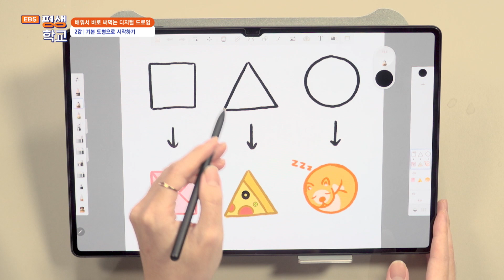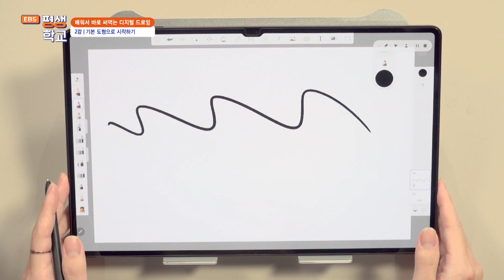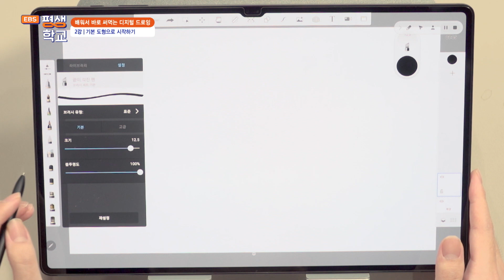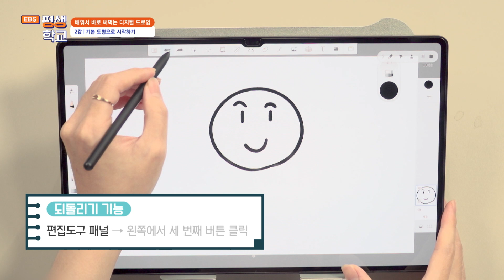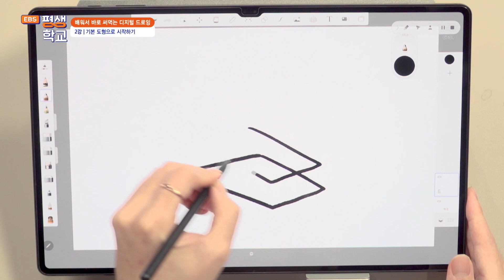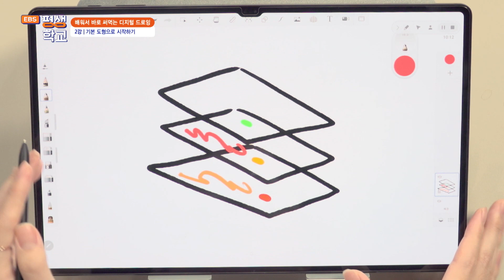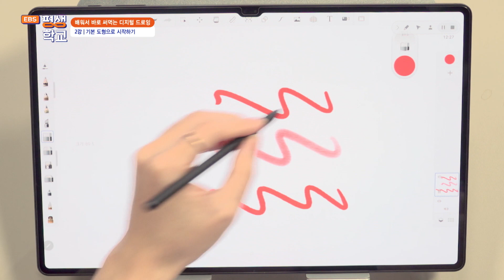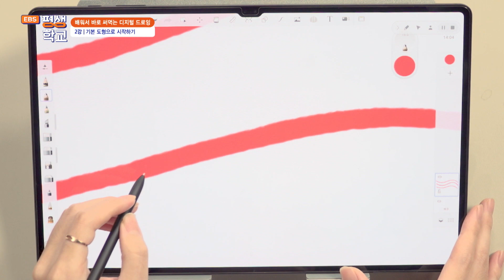[EBS평생학교] 2강 기본 도형으로 시작하기│이솔기의 배워서 바로 써먹는 디지털 드로잉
2강 기본 도형으로 시작하기

모든 그림의 기초, 그림 배우기에 앞서 틀이 되는 기본 도형을 배워본다.
초보자가 활용하기 좋은 'Sketchbook' 어플을 활용해 본격적인 그림 그리기에 앞서 기본 기능을 익혀본다.
기본으로 사용할 브러쉬 설정까지 안내한다.